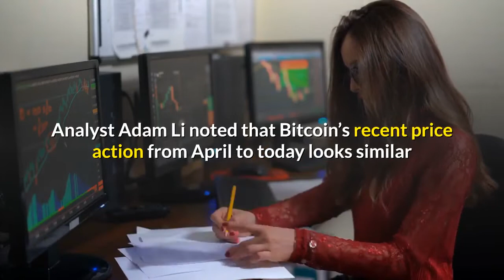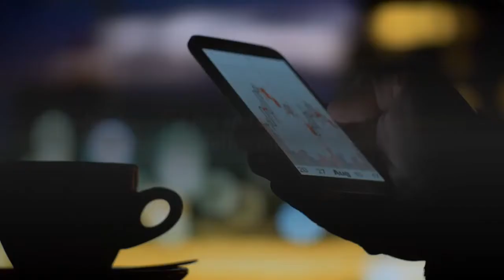Textbook Wyckoff Analysis Shows Bitcoin Is About to See a Brutal Drop to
Since plunging as low as $8,600 earlier this week, Bitcoin has mounted a strong comeback that took prices as high as $9,900 on June 4th and 5th. The more than 10% bounce has convinced many traders of the bull case, hence why funding on futures exchanges remains positive, showing longs are more aggressive than shorts. Yet analysts are starting to fear that the rally to $9,900 is just noise in a bearish medium-term trend. Analyst Adam Li noted that Bitcoin’s recent price action from April to today looks similar to a schematic laid out by prominent technical analyst Richard Wyckoff. Over his career, he made a number of schematics that he saw appear on the charts of assets time and time again. They are separated into two types: the bullish Wyckoff Accumulations and the bearish Wyckoff Distributions. According to Li’s analysis, Bitcoin’s price action looks like the start of a Wyckoff Distribution. Should the pattern play out in full, the cryptocurrency will plunge to the $7,000s by September. Li isn’t the only analyst currently suggesting Bitcoin is trading like an asset going through a Wyckoff Distribution. A prominent pseudonymous trader shared that while there are a number of ways you can interpret the recent price action, the volume is showing signs of distribution:Technical indicators corroborate the bearish charts. A trader shared at the end of May that BTC’s weekly chart is printing four clear signs that the asset is rolling over to the downside. They are as follows:Adding to this, John Bollinger, the prominent technical analysis behind the Bollinger Bands indicator, recently wrote: